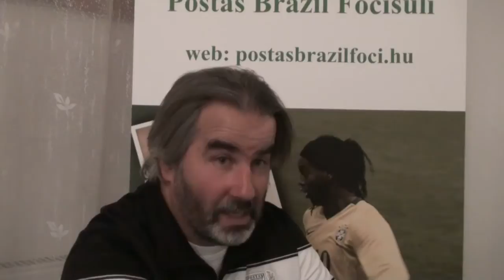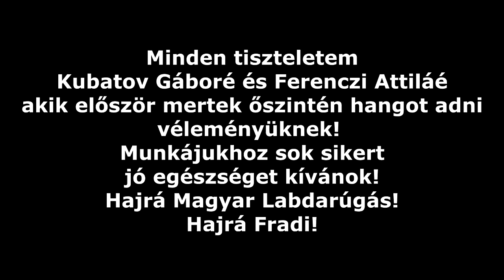FradiSzív videó - Aki kérdez Kubatov Gábor, aki válaszol Ferenczi Attila